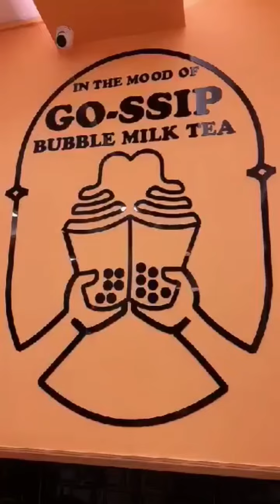just to taste a bubble tea...